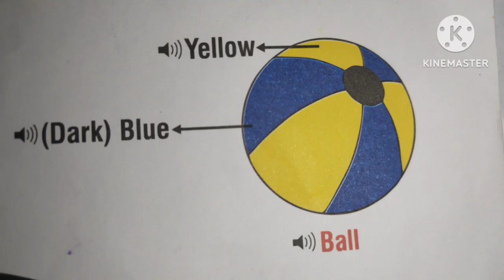Boll Drawing | Painting And Colouring For Kids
bol drawing,
ball drawing,
bol drawing kora,
bol drawing easy,
ball drawing shading,
bol drawing kara,
bol drawing boy drawing,
ball drawing colour,
ball drawing game,
ball drawing 3d,
ball drawing game name,
ball drawing easy,
bol drawing bol,
ball drawing drawing,
all ball drawing,
hockey aur bol ki drawing,
bete aur bol ki drawing,
a fruit bowl drawing,
ball drawing ball drawing,
bad boy drawing,
bol bam drawing,
bed ball drawing,
bat ball drawing,
bol banana drawing,
bol bala drawing,
ball banane ka tarika drawing,
drawing bol kaise banate hain,
bade bol drawing,
bol bol drawing,
bts boy drawing,
baby boy drawing,
drawing mein bol kaise banate hain,
bol kaise banate hain drawing,
ball banane ki drawing,
bade bol ki drawing,
bol ki drawing kaise banaen,
bolchi drawing,
bol ice cream drawing,
bole chudi drawing,
bol car drawing,
bole chudiyan drawing,
christmas bell drawing,
fifa world cup ball drawing,
classic bole kaun drawing,
bol drawing drawing,
dragon ball drawing,
bol drawing football drawing,
bol do drawing,
bugatti bolide drawing,
drawing bol drawing,
bol ki drawing bol ki drawing,
ball easy drawing,
e bull jet drawing,
e bull jet napoleon drawing,
e bull jet traveller drawing,
e bull jet bus drawing,
e bull jet napoleon drawing easy,
e bull jet drawing malayalam,
e bull jet logo drawing,
goldfish drawing,
boy face drawing,
full body drawing,
bol drawing game,
drawing ball game,
bol kaise banate hain drawing mein,
bol kaise banta hai drawing mein,
bol pin hammer drawing,
holi bol drawing,
drawing bol khelte hue bacche,
how to make bowl drawing,
bol khelte hue ladka drawing,
how to drawing bol,
bol khelte hue bacche ki drawing,
bol drawing football,
bol drawing bol bol,
how to draw sports balls,
bol kaise banaya jata hai drawing mein,
bol drawing kaise banaen,
bol bam ka drawing,
baithe bol ki drawing,
box draw karne ka tarika,
bol ki drawing banana,
bal krishna drawing,
bol ki drawing banana sikhaiye,
bol ki drawing,
pokemon ki bol ki drawing,
bol lucky draw mein jitne walon ki list,
bol lucky draw,
lasit bor drawing,
lachit bol drawing,
lasit borphukan drawing,
lasit bol kaun drawing,
lachit bor borphukan drawing,
drawing mein bol,
boi mela drawing,
drawing mein bol banana,
bol kaise banaen drawing mein,
drawing mein bol banana sikhaye,
bola mein drawing,
ball mouse drawing,
drawing mein bat ball,
bole na drawing,
bolane drawing,
bol na drawing,
new bol drawing,
drawing of bol,
bol drawing picture,
ball pen drawing,
pencil box drawing,
pokemon ball drawing,
photo bol drawing,
pikachu ball drawing,
ball picture drawing,
pikachu ka bol ka drawing,
how to draw ball and bat,
real boy drawing,
bol radha drawing,
ball simple drawing,
super ball drawing,
ball shading drawing,
big scenery drawing,
sahi bol drawing,
snake boy drawing,
bole to drawing,
balti drawing,
bol banane ka tarika drawing mein,
drawing mein bol banane ka tarika,
bol bol bol drawing,
draw a ball easy,
bol drawing video,
bol wali drawing,
bolane wali drawing,
bole wala drawing,
how to draw a ball and bat,
a ball drawing,
how to draw a baseball and bat,
draw of ball,
draw a hockey and ball,
draw bol bol,
how to draw bol bol bol,
1 1 drawing,
draw a picture of ball,
1/2 drawing,
to draw a ball,
boy 3d drawing,
a soccer ball drawing,
draw ball and colour,
5 5 drawing,
5 c drawing,
5 banana drawing,
5 5 5 drawing,
5 words drawing,
7+2 drawing,
8 ball drawing,
8 ball pool drawing,
8 simple dragon ball drawing,
9 ball easy trick,
9 ball easy golden break,
how to 9 ball,
how to draw billiards